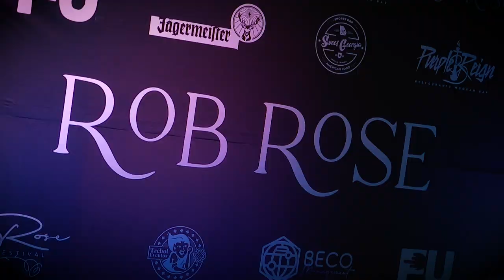Rob Rose [Estilo Medellín] Telemedellín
EstiloMedellín Moda Tendencias Hoy en EstiloMedellín estuvimos en el Rob Rose.